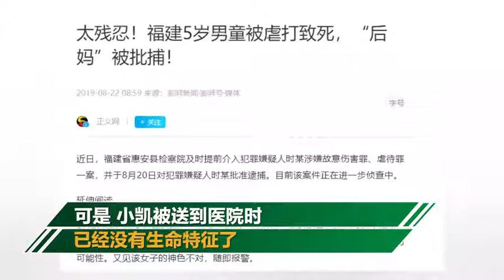福建5歲男孩被後媽虐打致死 嫌疑人被批准逮捕